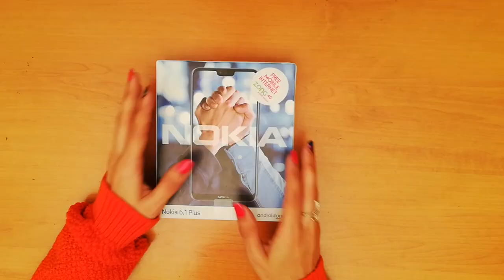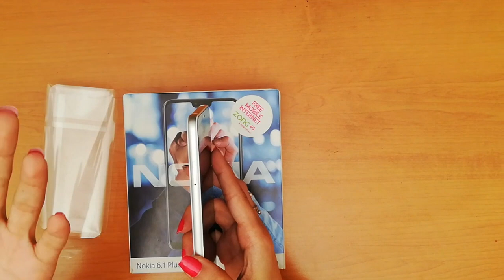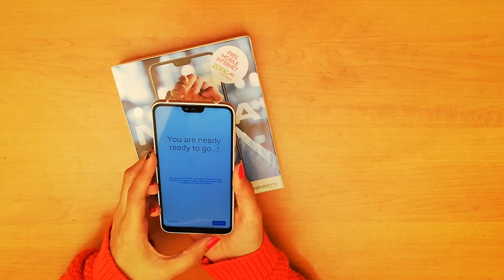DP Tech Review | Nokia 6.1 Plus Unboxing and Review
NokiaPakistan has launched its brand new 6.1 Plus with 16MP+5MP Dual Back Camera, 16MP Ai Selfie Camera available in just Rs35,800.